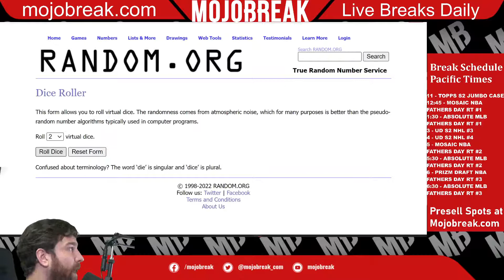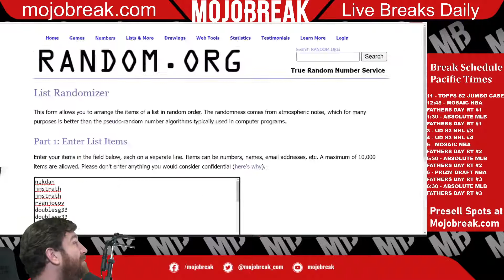FATHER’S DAY 2022 ABSOLUTE BASEBALL 3 BOX RT #1 DRAW